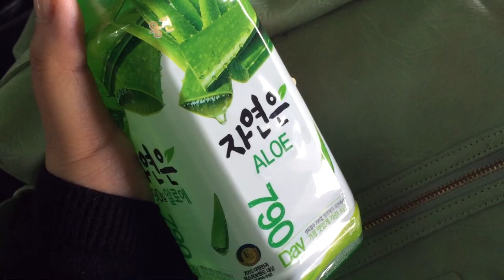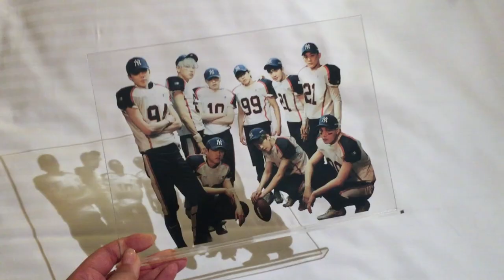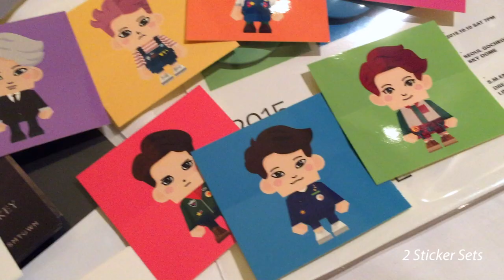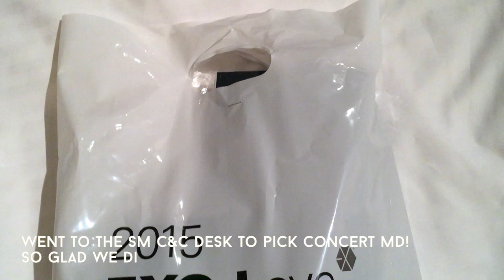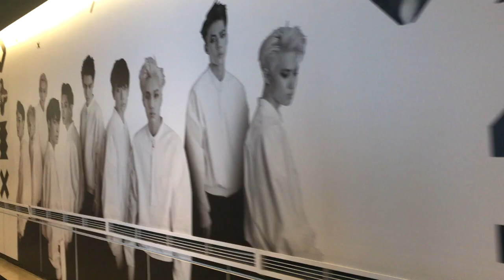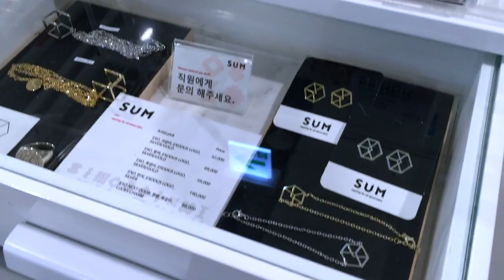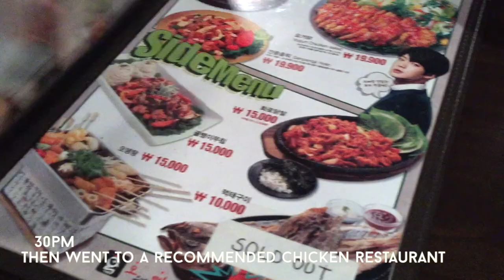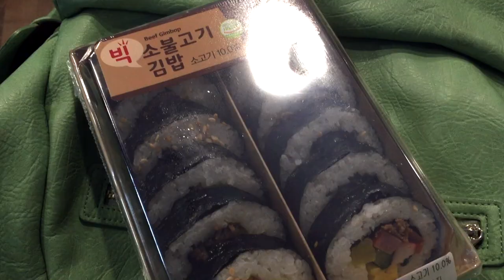[ Vlog ] 2015 EXO-Love Concert in Dome + SMTOWN Travel Global Package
♡♡♡ ᴏᴘᴇɴ ᴍᴇ! ♡♡♡

Hi everyone! I filmed some clips of my recent trip to Seoul to show you all what the SMTOWN Global Package + EXO’s Dome Concert are like!

Originally, I was planning on buying the global package for the EXO’luXion encore concerts in Seoul, assuming SM decides to hold them at the end of this year. However, this concert was suddenly announced and introduced as Korea’s first dome concert! The global package was soon posted afterward, so I ordered it in mid-September because (1) I really couldn’t resist and (2) it would allow me to see them one more time this year just in case the encore concerts don’t work out or are held on inconvenient dates.

Anyway, I hope you enjoy watching the vlog as much as I enjoyed making it! It was an amazing experience, and I’m so glad I decided to go.

Please find more details + pics of the trip on my blog ] and photos from the concert on my new Weibo account